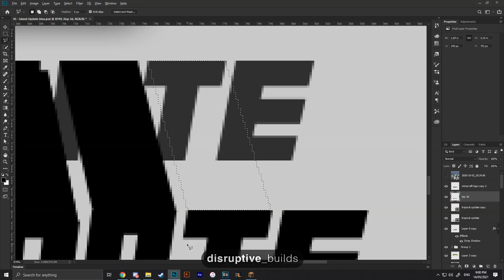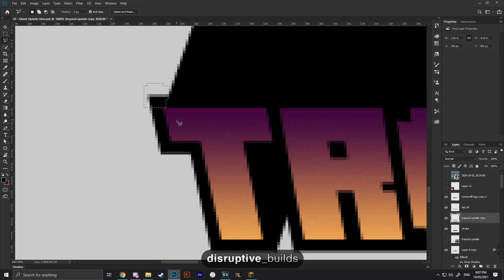Minecraft: Tropical Update Idea (with making of)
Here is an update idea i've been wanting to do for a while: the Tropical Update! This update combines a few of my previous update ideas (island update, volcano update, coastal update) and also adds a few new things in!

Here is everything new added:
- Islands (Small & Large)
- Coastal Coves (Small & Large)
- Small Underwater Caves (Sometimes spawn with a chest at the end)
- New Beach Generation (Wider & more expansive. More mellow incline to the ocean)
- Volcanoes (Very rare spawn. Can erupt. When not erupting the inside is accessible & you can find diamonds!)

Let me know if you would like to see this update added to Minecraft!

minecraft update
minecraft update trailer
minecraft update idea
minecraft tropical update

Texturepack: Vanilla
Shaders: BSL

Tropical Update Trailer: 0:00
Making of - Beach & Reef: 1:08
Making of - Large Cove: 2:38
Making of - Small Cove & Underwater Cave: 3:22
Making of - Update Logo: 4:12
Outro: 5:47